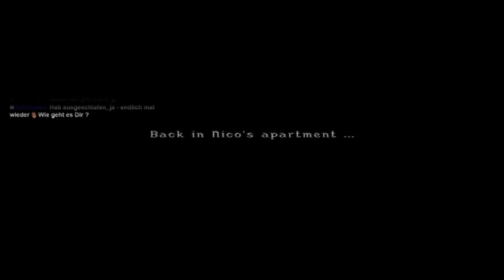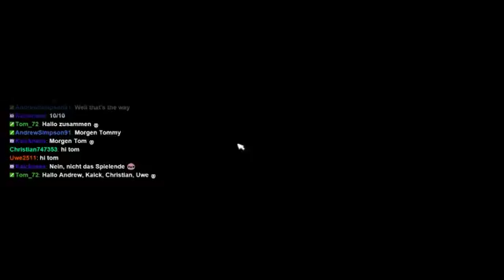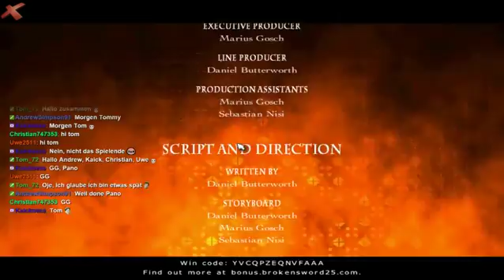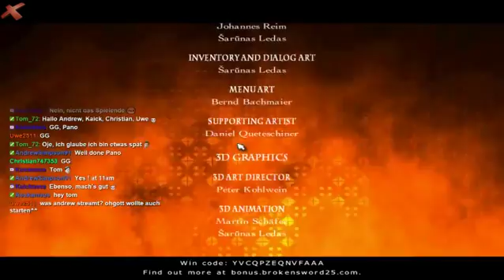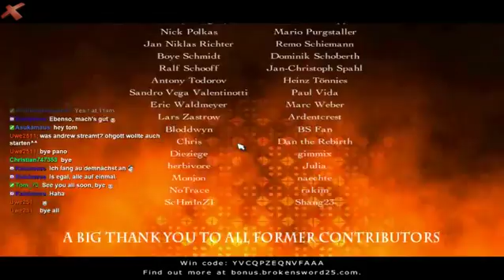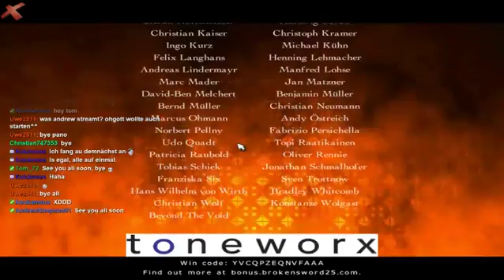LIVESTREAM BAPHOMETS FLUCH 2.5. | BROKEN SWORD 2.5.|LIVE IN TWITCH|FINALE